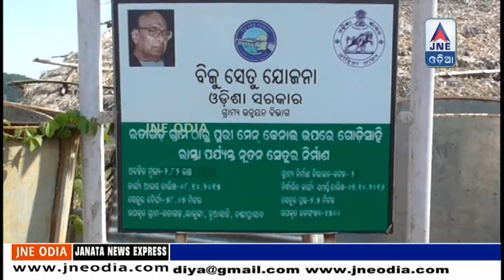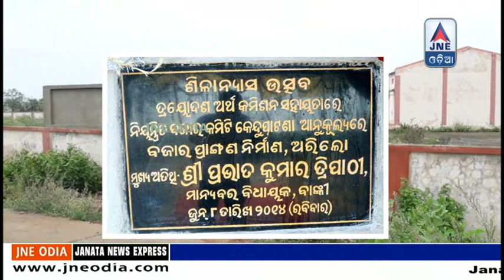13 | 10 | 2019 | JNE ODIA Updated : ବାପାଙ୍କ ରାସ୍ତାରେ ପୁଅ !